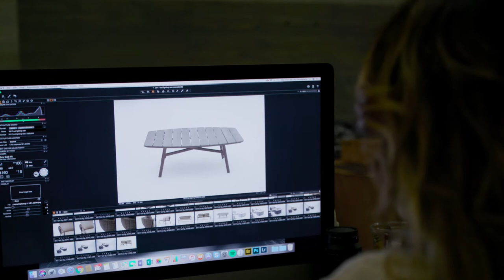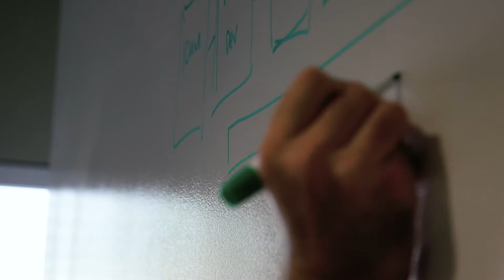RST Brands Grows B2C and B2B Business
RST Brands supplies to some of the largest home goods brands in the world, while also fulfilling directly to the consumers. Learn how they are supporting their growth with technology.